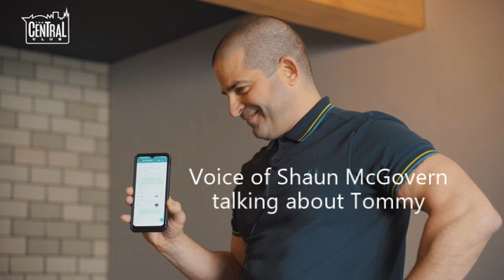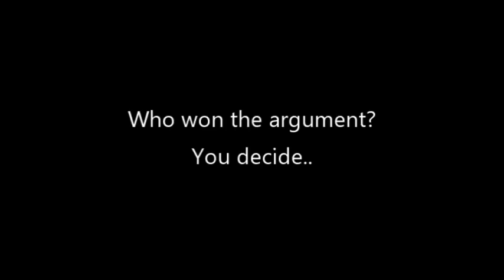Tommy Robinson get's owned by Diablo